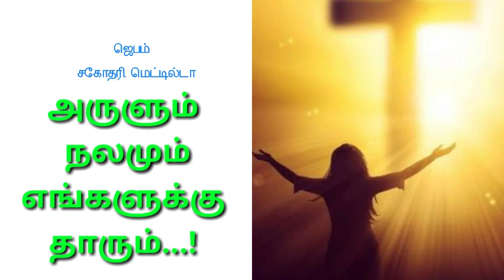அருளும் நலமும் எங்களுக்கு தாரும்...!/ MAY 23/2020